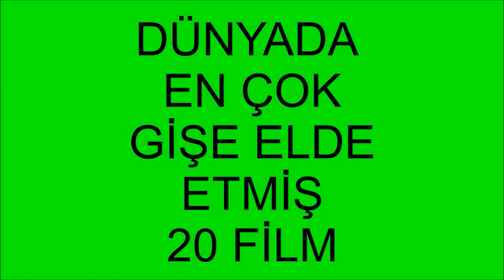Dünyada en çok para kazanmış 20 film (12/04/2016)